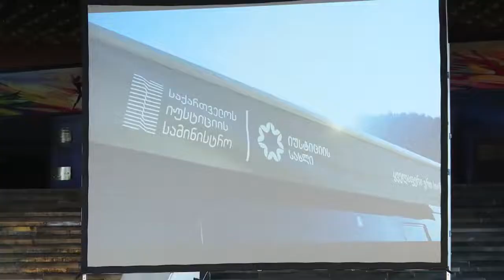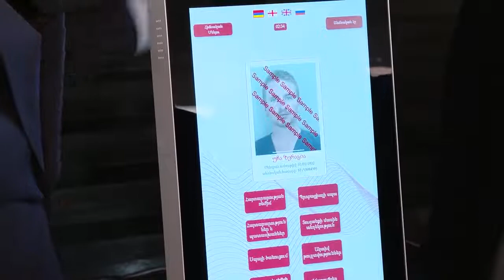საქართველოს რეფორმების მასშტაბური პრეზენტაცია